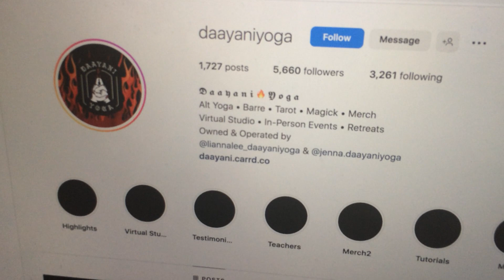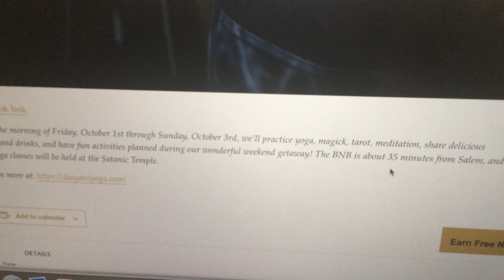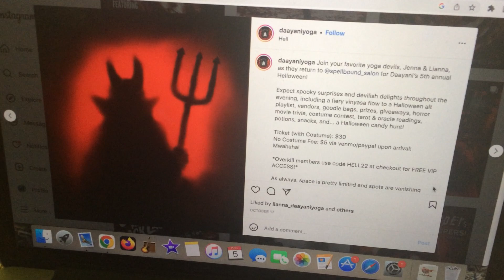yoga meditation and more!! at the satanic temple??